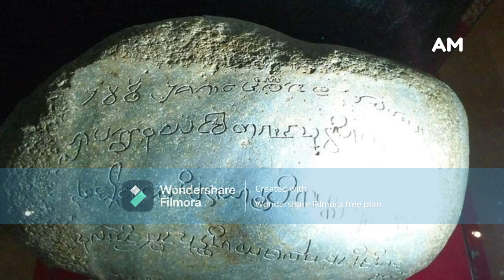Kota Tertua di Indonesia! 6 Fakta Menarik Kota Palembang yang Belum Kalian Ketahui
Palembang adalah ibu kota provinsi Sumatra Selatan. Kota dengan luas wilayah 400,61 km2 ini dihuni oleh lebih dari 1,7 juta penduduk pada Juni 2022. Kota Palembang juga kota terpadat dan terbesar kedua di Sumatra setelah Kota Medan, kota terpadat dan kota terbesar kelima di Indonesia setelah Jakarta, Surabaya, Bandung, Medan, dan kota terbesar kesembilan belas di Asia Tenggara. Kota ini sudah ada sejak zaman kerajaan Sriwijaya, yakni berdiri sejak tahun 682 Masehi. Dengan usianya yang setua itu, tak heran jika kota pempek ini terkenal dengan banyak situs peninggalan sejarah dan destinasi wisata alam yang indah. Di samping menjadi kota tertua, masih ada fakta menarik yang wajib bestie ketahui tentang kota ini. Penasaran? Mari kita tonton videonya sampai habis.